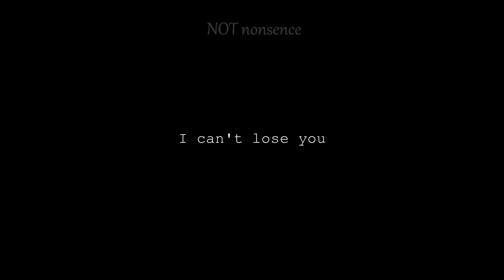You wanna know what l'm scared of? -I'm scared of everything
It was the first time that i saw you
I had never seen anything so perfect
I remember thinking that I..
I had to have you or l'd die
Then you whispered that you loved me
And I felt...
So peaceful
I hate you
I hate you so much
No
.No you don't
I should!| should hate you!
| did everything..to make you happy!
You wanna know what l'm scared of?
I'm scared of everything
I'm scared to move...
I'm scared to breathe..
I'm scared to touch you!
You made me love you, you made me let you in
And then you freakin' dies in my arms!
| can't lose you
I won't survive
And that's your fault...